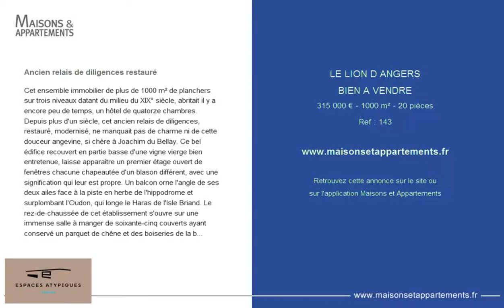LE LION D ANGERS - BIEN A VENDRE - 315 000 € - 1000 m² - 20 pièces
Référence : 143

Ancien relais de diligences restauré
Cet ensemble immobilier de plus de 1000 m² de planchers sur trois niveaux datant du milieu du XIX° siècle, abritait il y a encore peu de temps, un hôtel de quatorze chambres. Depuis plus d'un siècle, cet ancien relais de diligences, restauré, modernisé, ne manquait pas de charme ni de cette douceur angevine, si chère à Joachim du Bellay. Ce bel édifice recouvert en partie basse d'une vigne vierge bien entretenue, laisse apparaître un premier étage ouvert de fenêtres chacune chapeautée d'un blason différent, avec une signification qui leur est propre. Un balcon orne l'angle de ses deux ailes face à la piste en herbe de l'hippodrome et surplombant l'Oudon, qui longe le Haras de l'Isle Briand. Le rez-de-chaussée de cet établissement s'ouvre sur une immense salle à manger de soixante-cinq couverts ayant conservé un parquet de chêne et des boiseries de la belle époque. Un grand hall d'entrée, un bureau, une salle de café pouvant accueillir vingt-cinq couverts, des cuisines complètent ce niveau de réception. Une cour, un porche, un cellier, une grande salle avec une magnifique porte cochère et des dépendances sont en attente d'idées de restructuration. Un escalier massif en chêne, mène à l'étage où se déploient les chambres, chacune avec salle d'eau ou de bains et WC privatifs.Le grenier a gardé tout le charme de splendides charpentes et tomettes de terre cuite d'antan. Les caves voutées se répartissent sous toute la surface de la construction où de multiples casiers attendent à nouveau de bonnes bouteilles.Ce lieu qui a vu s'y dérouler moulte baptêmes, mariages, communions et bals attend des amoureux de la belle architecture avec des idées plein la tête et qui feront revivre ce lieu renommé. Contact :Laurence 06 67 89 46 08Agent commercial RSAC 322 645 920 ANGERS.Les honoraires sont à la charge du vendeur.

Cette annonce vous est proposée par l'agence ESPACES ATYPIQUES ANGERS